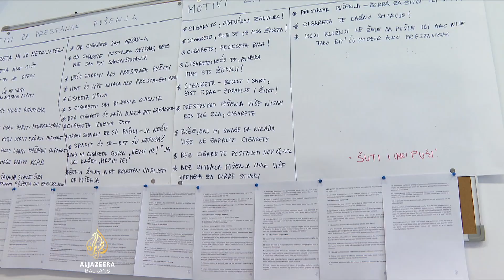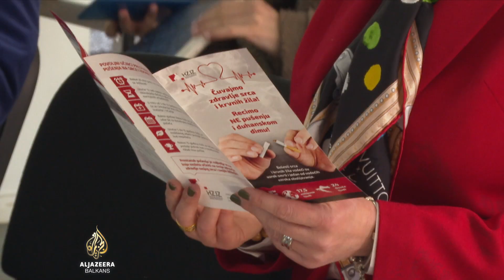Zagrebačka 'škola nepušenja' uspješno liječi ovisnost o duhanu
U Hrvatskoj je danas dan nepušenja, koji se obilježava od 2003., a cilj mu je da podsjeti javnost na štetne posljedice pušenja na ljudsko zdravlje.

Kakvi su trendovi broja korisnika nikotinskih proizvoda, koliko mladih upotrebljava elektronsku cigaretu i kako izgleda škola nepušenja, u priči Gašpera Lubeja.